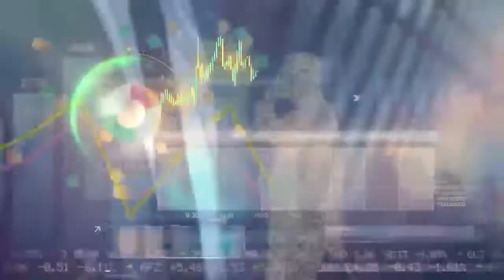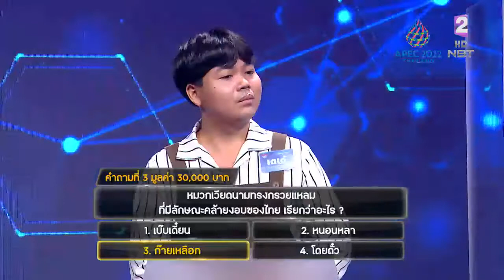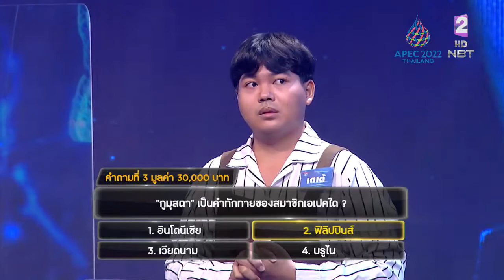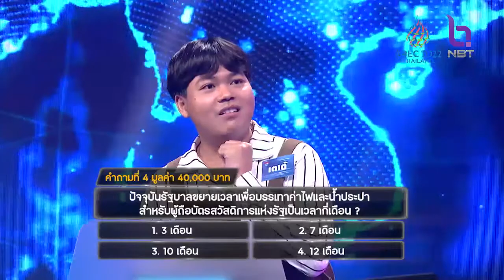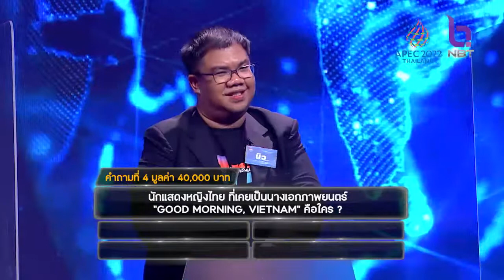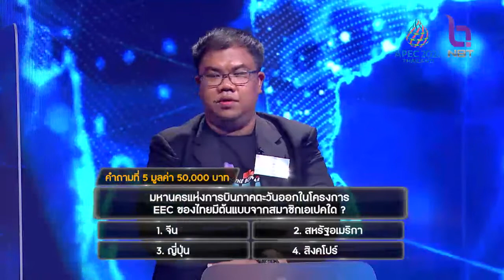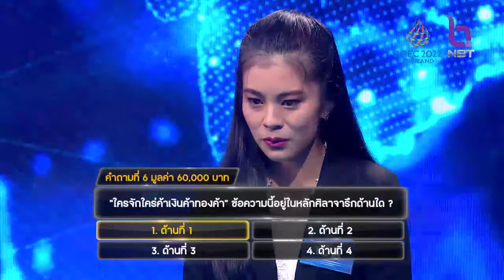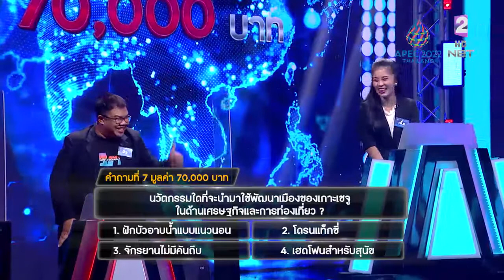อัจฉริยะตามคิว 19 พ.ย. 65